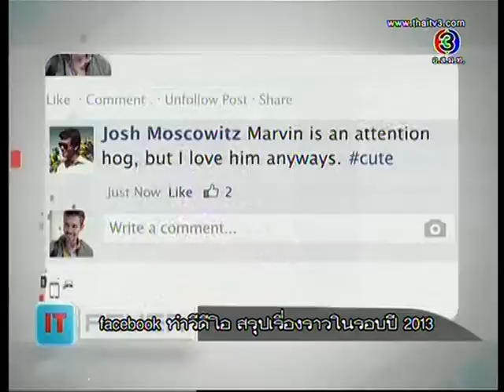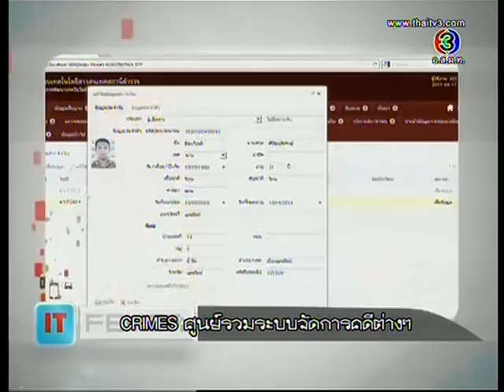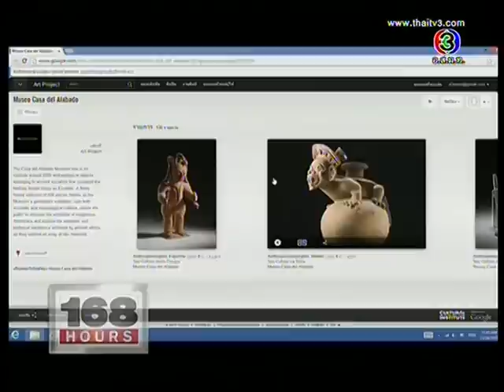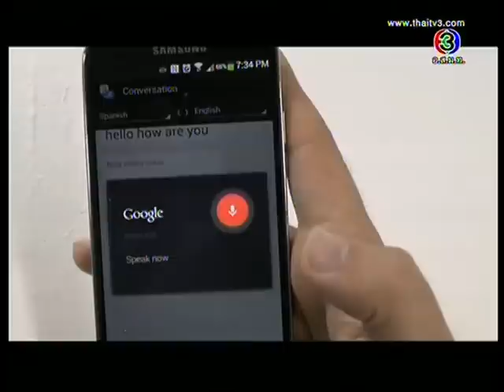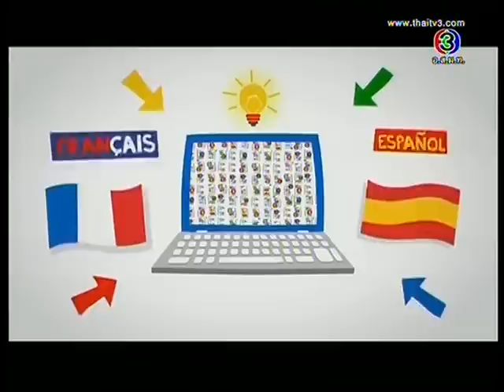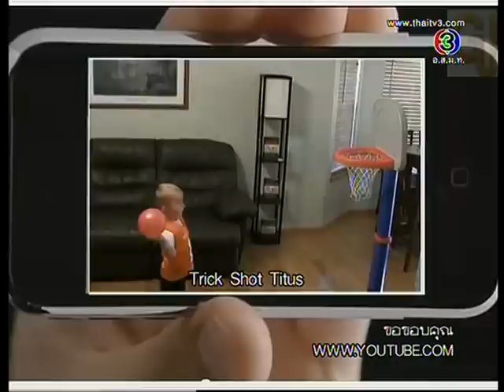IT Fever [2013-12-14] Google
168 ชั่วโมง - IT Fever [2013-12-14] Google @Taiwan
พาดูงาน Google ที่ประเทศไต้หวัน แล้วเราจะได้รู้กันว่า คนเอเชียเค้าใช้ Google ทำอะไรกันได้บ้างนะ